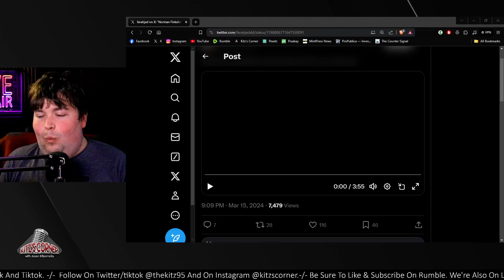Norman Finkelstein completely ROASTS Destiny on Israel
In this epic debate, Norman Finkelstein takes on Destiny in a fiery discussion about Israel. Watch as Finkelstein completely roasts Destiny's arguments and exposes the truth about the Israeli-Palestinian conflict. This intense debate is a must-watch for anyone interested in the topic!